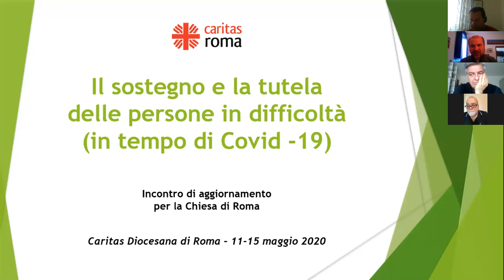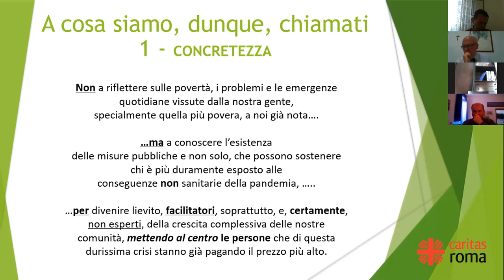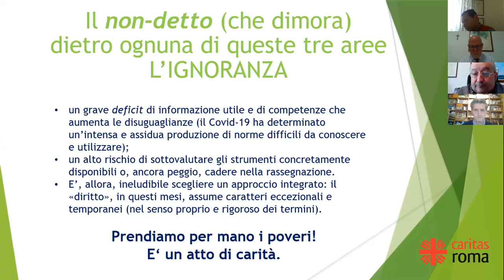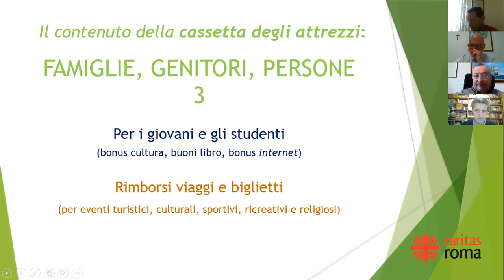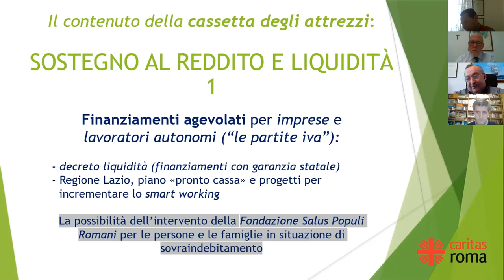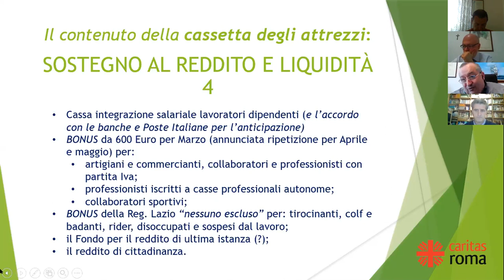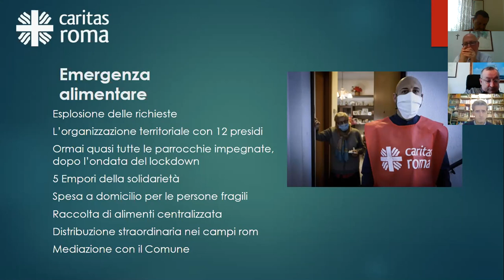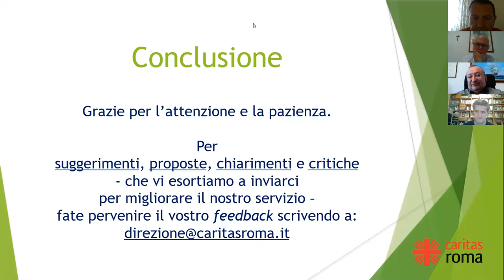Incontro parroci Settore EST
Le misure anticrisi e le proposte della Caritas diocesana